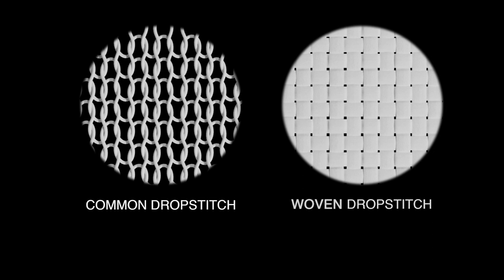SUP: NEW WOVEN DROPSTITCH ON OUR NEW COUINE MARIE RANGE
These new Couine Marie are still equipped with our historical Double Layer PVC technology thermo-welded on the outside, with all its advantages of rigidity and solidity. Nothing better to protect your Board from aggressions. What changes is the Dropstitch itself.

What we call Woven Dropstitch is the heart of the Inflatable Board, which constitutes the inner dynamics of the Board. The Dropstitch threads that give the thickness of the Board are no longer aligned vertically but crossed at different angles, forming oblique struts that are cleverly distributed to balance each other. This concept gives much more rigidity to the whole. In addition, the fibers are spread out instead of being cylindrical. This mesh is therefore tighter and more homogeneous. All this brings much more rigidity using less material.
This optimized weave therefore makes it possible to considerably lighten the material, without altering its qualities.

Ces nouvelles Couine Marie sont toujours dotées de notre technologie historique double couche de PVC thermo soudée à l'extérieur, avec tous ses avantages de rigidité et de solidité. Rien de mieux pour protéger votre planche des agressions. En revanche, ce qui change, c'est le Dropstitch lui-même.

Ce que l'on appelle le Woven Dropstitch, c'est le coeur de la planche gonflable, ce qui fait la dynamique intérieure de la planche. Les fils de Dropstitch qui donnent l’épaisseur de la planche ne sont plus alignés verticalement mais croisés avec différents angles, formant ainsi des jambes de force obliques et réparties intelligemment pour s’équilibrer. Ce concept donne beaucoup plus de rigidité à l’ensemble. De plus, les fibres sont étalées au lieu d'être cylindriques. Ce maillage est donc plus serré et homogène. Tout cela apporte beaucoup plus de rigidité en utilisant moins de matière.
Ce tissage optimisé permet donc d’alléger considérablement le matériau, sans altérer ses qualités.

Shaper: Patrice Guénolé and his new GONG SUP Couine Marie range.